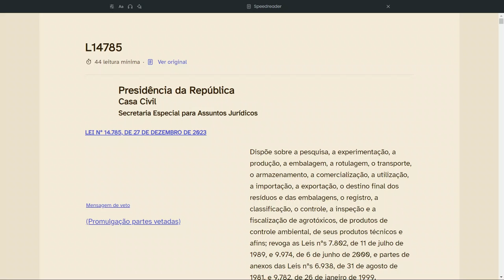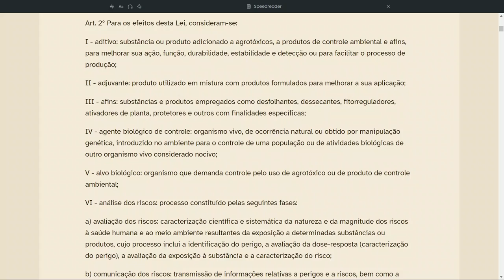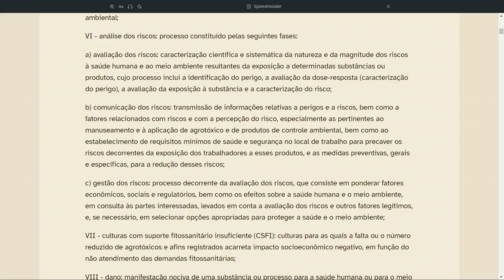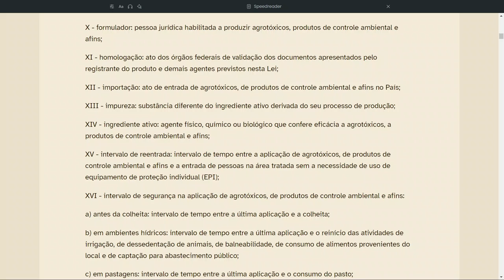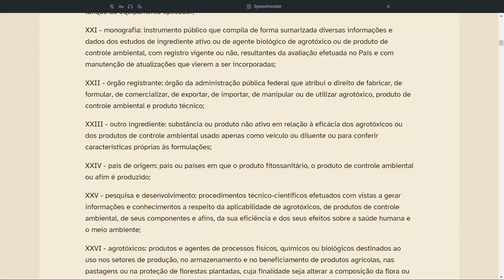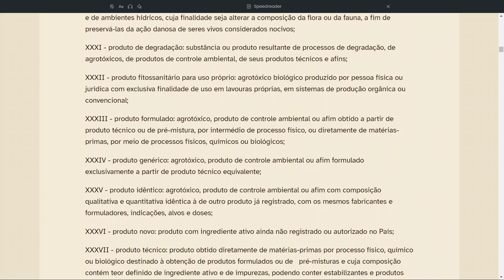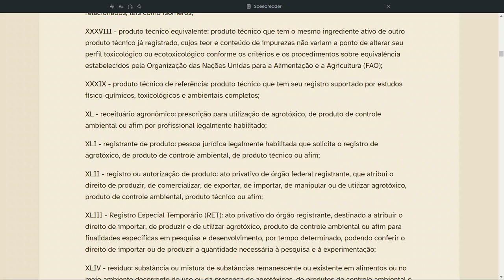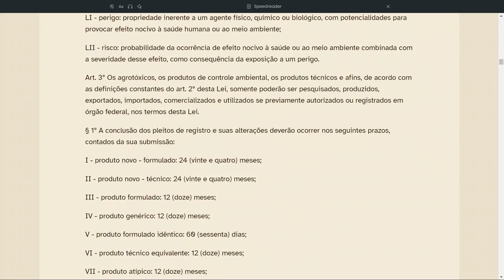Nova lei dos agrotóxicos n. 14785 Capitulo I - Imposições preliminares parte 1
🌱 *Nova Lei dos Agrotóxicos n. 14.785* - Capítulo I - Imposições Preliminares (Parte 1). Entenda os principais conceitos e definições essenciais para os profissionais do agronegócio, como *análise de riscos*, *ingrediente ativo*, *limite máximo de resíduo (LMR)*, *receituário agronômico* e muitos outros termos fundamentais da nova legislação.

# Conteúdo
00:00 Intro
02:35 Artigo 1
04:49 aditivo
05:10 adjuvante
05:52 afins
06:16 agente biológico de controle
07:22 alvo biológico
08:00 análise dos riscos
11:29 culturas com suporte fitossanitário insuficiente (CSFI)
13:30 dano
13:40 fabricante
13:58 formulador
14:43 homologação
14:55 importação
15:04 impureza
15:19 ingrediente ativo
15:55 intervalo de reentrada
16:38 intervalo de segurança
18:24 Limite Máximo de Resíduo (LMR)
19:42 manipulador
20:25 matéria-prima
20:42 mistura em tanque
21:02 monografia
21:47 órgão registrante
22:18 outro ingrediente
22:43 país de origem
23:00 pesquisa e desenvolvimento
23:22 agrotóxicos
24:49 pré-mistura
25:04 produção
25:23 produto atípico
25:35 produtos de controle ambiental
26:13 produto de degradação
26:53 produto fitossanitário para uso próprio
28:09 produto formulado
28:32 produto genérico
29:34 produto idêntico
30:17 produto novo
30:30 produto técnico
31:01 produto técnico equivalente
32:09 produto técnico de referência
32:22 receituário agronômico
32:28 registrante de produto
32:56 registro ou autorização de produto
33:18 Registro Especial Temporário (RET)
34:38 resíduo
35:16 reprocessamento
35:36 retrabalho
35:56 revalidação
36:10 Sistema Globalmente Harmonizado de Classificação e Rotulagem de Produtos Químicos (GHS)
37:13 titular de registro
37:27 unidade própria de produção
37:34 perigo
37:52 risco

# 📜 Resumo:
Neste vídeo, abordo o *Capítulo I - Imposições Preliminares* da *Lei dos Agrotóxicos n. 14.785*, explicando as definições e conceitos básicos relacionados a aditivos, adjuvantes, agentes biológicos de controle, análise de riscos, culturas CSFI, limites de resíduos, e muito mais. Essa legislação impacta diretamente os profissionais do setor agrícola, garantindo maior clareza nas regulamentações e processos.